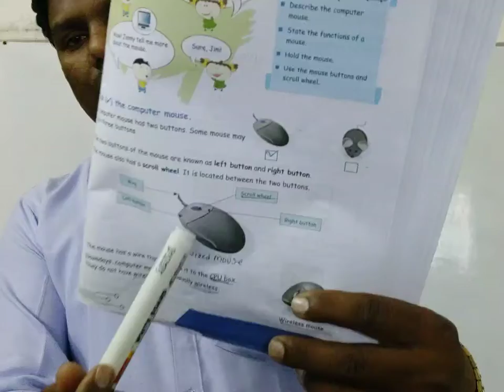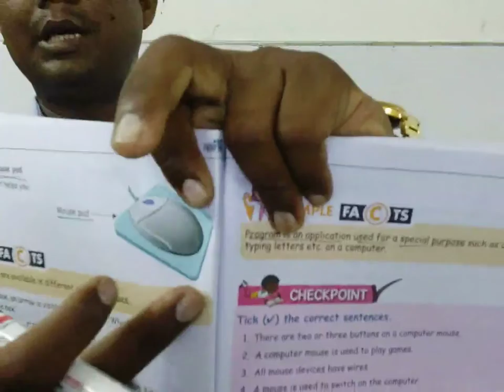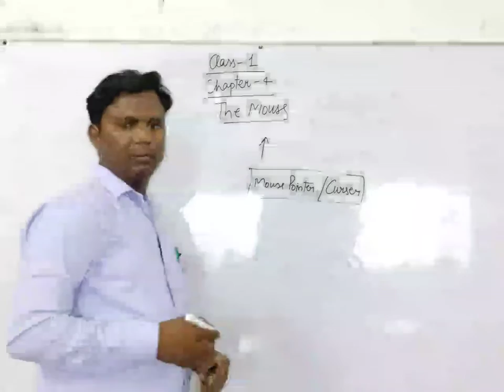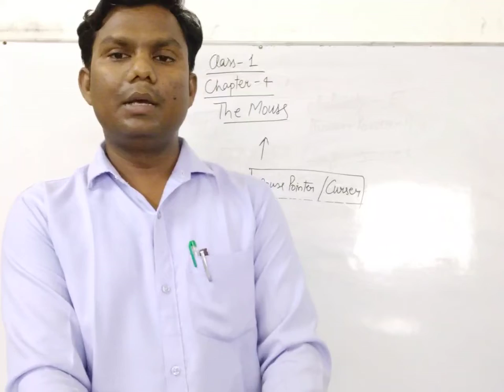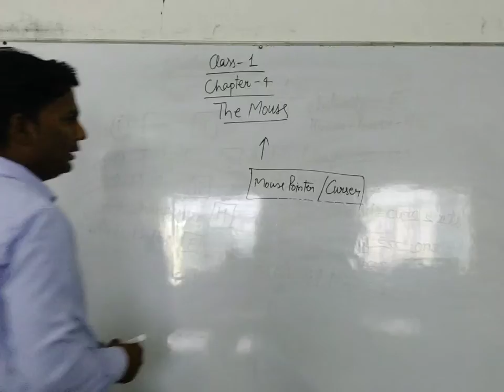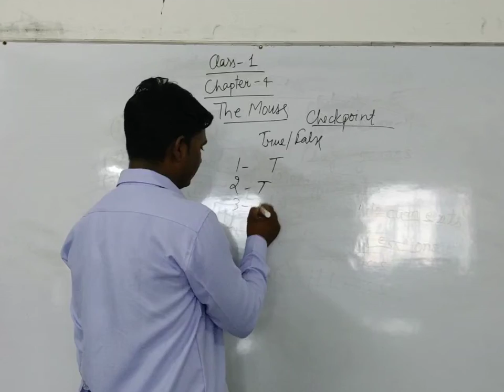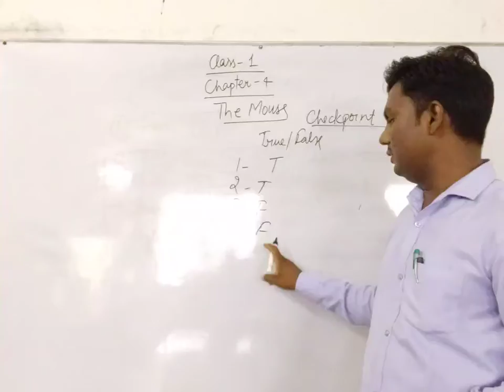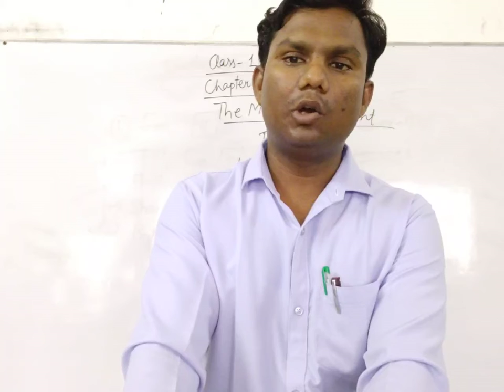Class 1 Chapter 4 The Mouse